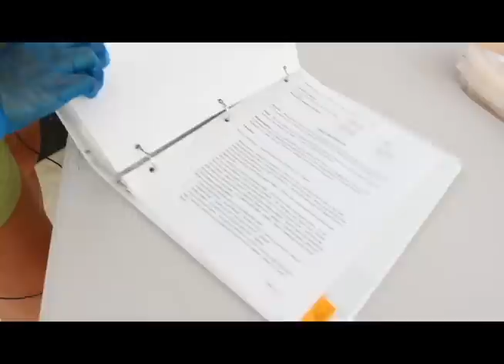Nelson and Pade, Inc., Leaders of the Aquaponics Industry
Rebecca Nelson and John Pade, the founders of Nelson and Pade, Inc., have an intense interest in aquaponic, organic and hydroponic culture. In consulting, teaching and publishing the Aquaponics Journal and a variety of informational products on aquaponics and hydroponics, they share experience, knowledge and information accumulated through many years of hands-on commercial aquaponic and hydroponic production and research.

Aquaponics is quickly gaining popularity and with that, there are many new websites popping up offering advice, equipment and information. Beware of systems that seem too simple, too cheap or too good to be true. Although the daily operation of an aquaponic system is quite simple, aquaponics involves fairly complex biology and you need a system that accommodates this.

Rather than patenting a system, Nelson and Pade, Inc. promotes sharing information because they want aquaponic growers to be successful so the industry can grow in a positive and rewarding manner. Nelson and Pade, Inc. achieves this through consulting, teaching and publishing the Aquaponics Journal, websites, books and curriculums. They have been doing so in this industry for over 20 years.

For Rebecca Nelson and John Pade, aquaponics and controlled environment agriculture is not a passing fancy, it is not a get-rich quick scheme and it is not new. It is a passion and it is their life's work.